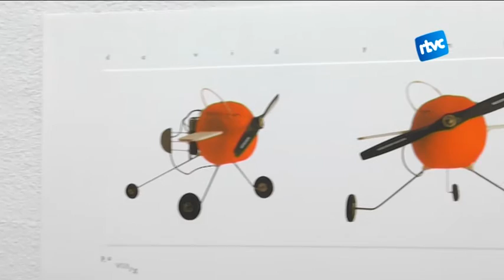David Ymbernon exposa a L'Estació és allà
A l'espai d'arts "L'estació és allà" s'hi pot veure una nova exposició, de l'artista multidisciplinar David Ymbernon. Dibuix, litografia, pintura, collage... que contenen sobretot diferents tons de taronja, i que combinen elements que d'entrada podrien semblar inconnexos.